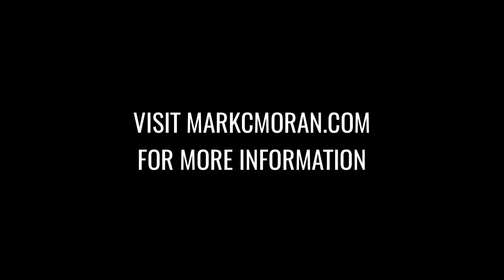How I lost 57 pounds in 3 months (VLOG)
In this vlog I talk about how I lost 57 pounds over 3 months, but more specifically how I maintained the motivation to do so.  Click on the link above to read the full blog post.